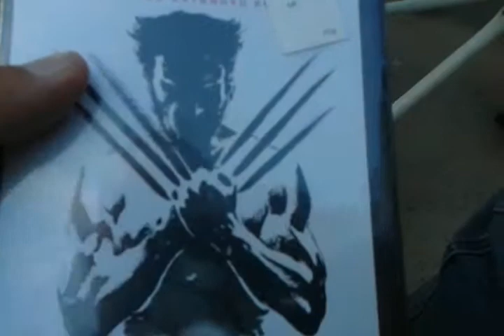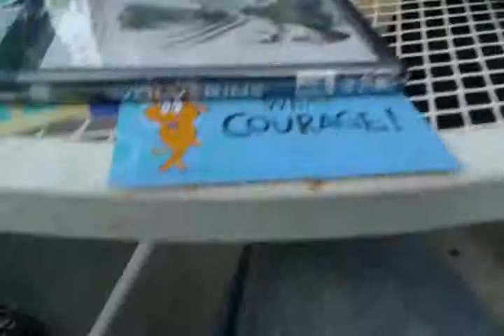My birthday in three-days